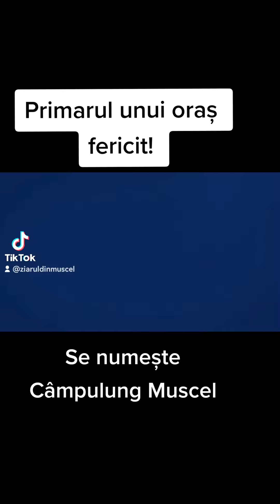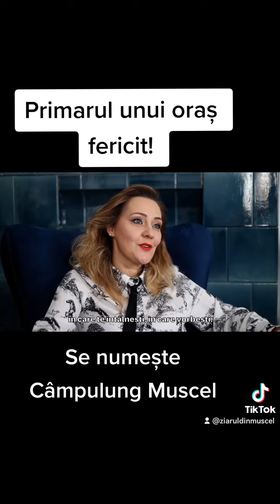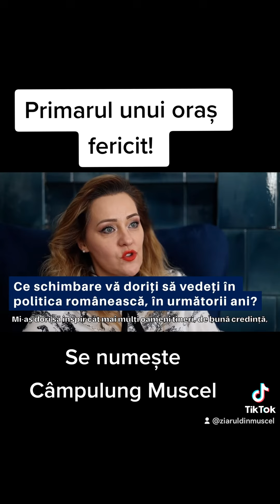Femeia din vârful primăriei Câmpulung! Într-un oraș de munte, plin de bărbați! Primarița cu nr. 1.